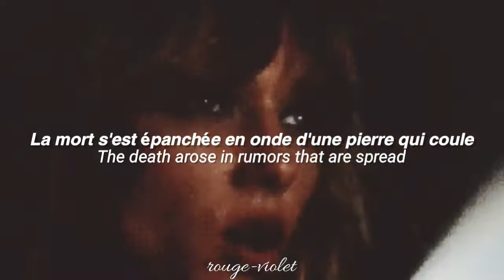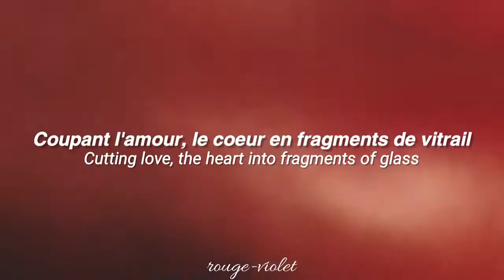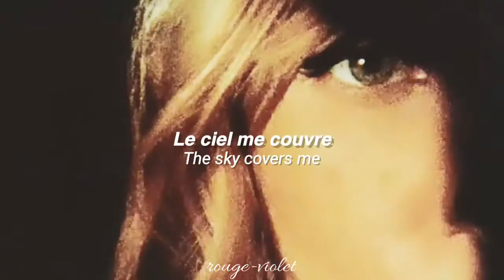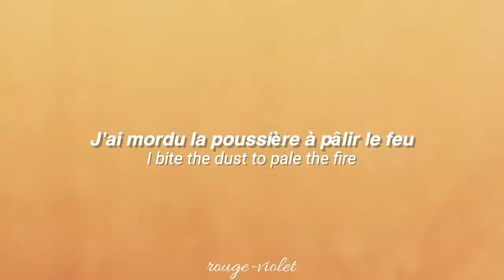Love Corail - Louise Verneuil - French / English Lyrics (Official Video)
≣ 𝐑𝐄𝐀𝐃 𝐓𝐇𝐈𝐒 ⓘ
─ Watch the video in the best quality
─ Official Lyrics from the 'Lumière Noire' CD booklet.

𓂃 ᥫ᭡ ˖ ࣪ 𝗰𝗹𝗮𝗿𝗶𝗳𝗶𝗰𝗮𝘁𝗶𝗼𝗻𝘀 ♡
─ French is a language too complex and difficult to translate, so the translation is not quite literal because some things sound meaningless in that way, so this is "an adaptation" which makes the song more understandable.
─ In case there is a mistake in the translation please leave it in the comments, I would appreciate it very much.

louise verneuil english lyrics
louise verneuil paroles
lumiere noire
the voice france
LOUISE VERNEUIL
pauline benattar